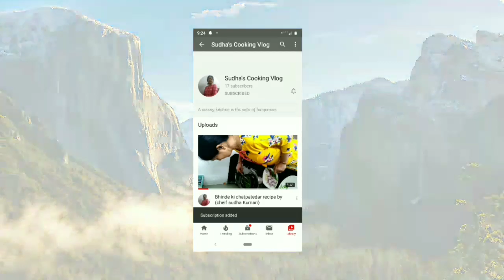Veg spring roll homemade (by Sudha Cooking vlog)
Date -11/03/2020
Hello guys,
This is my new video I have made a very tasty and delicious panner sping roll please share as much as possible and like ,comment too which type of video u want next comment it below
Thank u